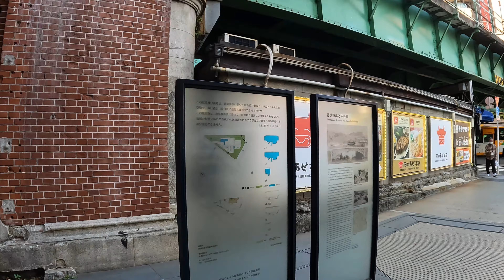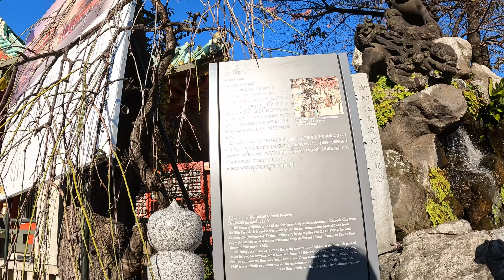【山手線一周マッハ散歩 #1～#3】東京駅から秋葉原駅へタイムラプス15倍速ウォーキング 4K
なんとなく山手線一周を歩いてみようと思い立ち、
撮影した散歩の東京駅、神田駅、秋葉原駅までを15倍速でお送りする動画です。
散歩したいけど忙しくてじっくり観てられない、あるいはざっくり高速で形式を見るだけみてみたい方に最適。

最短で山手線沿いを歩いても味気ないので寄り道したり路地裏に入ったりしながら歩いてます。
この回では将門塚、旧万世橋駅、神田明神あたりに寄ってますね。

あとタイトルにつけたけどこれはタイムラプスということでいいんだろうか。
通常速度の散歩をのんびり観たい方はこちらをどうぞ

Chapter▼
0:00 ルート案内
0:28 東京駅から大手町
1:43 将門塚お参りのあと神田駅へ
2:53 神田駅西口から旧万世橋駅
3:40 旧万世橋駅から電車を眺めて神田明神へ
4:55 神田明神
5:37 秋葉原駅周辺

BGM出典
タイトル　　：コーヒーで休憩
アーティスト：Make a field Music